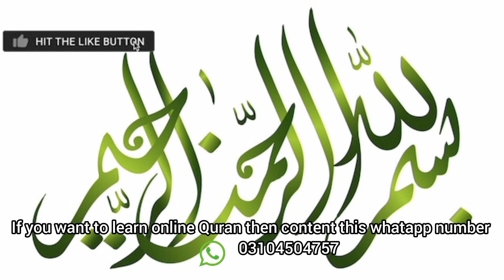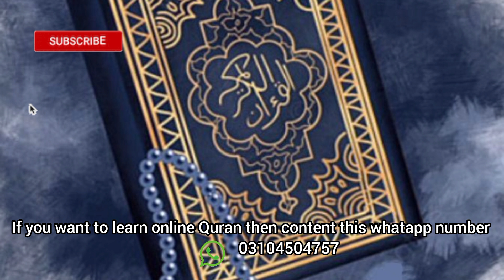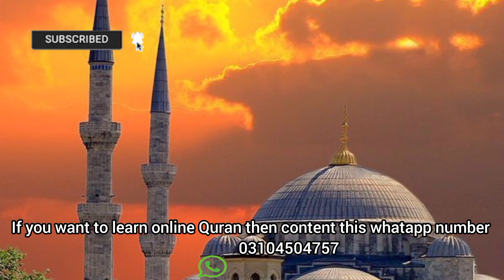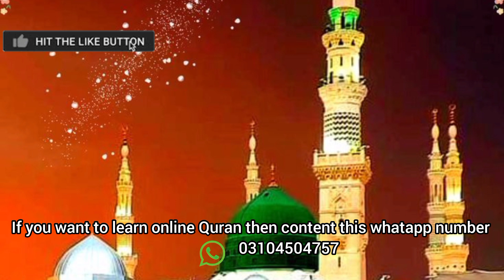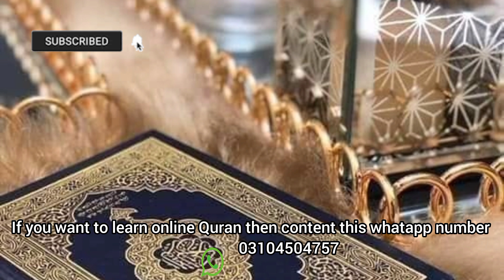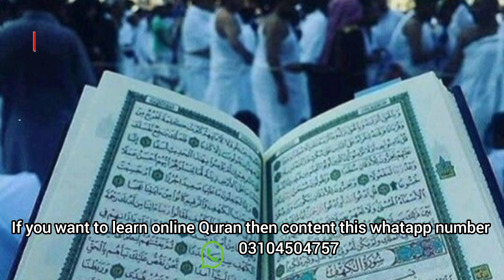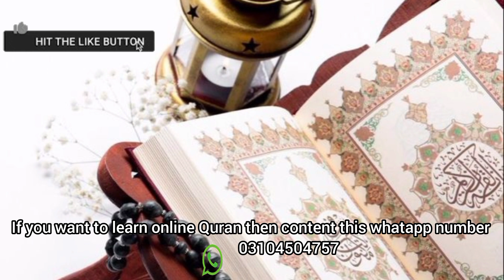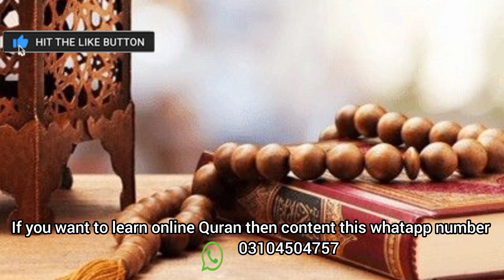Surah Ar Ra'd By Abdullah ❤️ Recitation. سورة الرعد